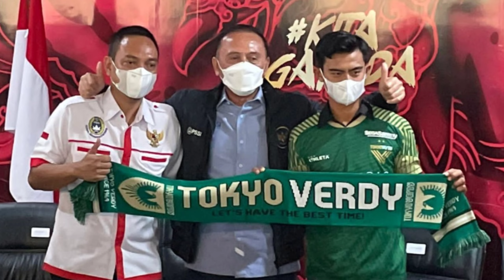Terungkap.! ini Penyebab Pratama Arhan diragukan Tampil & bela Timnas IndonesiaU22 di SEA Games 2022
SEA Games 2021 tidak masuk kalender FIFA sehingga klub, termasuk Tokyo Verdy tidak wajib melepas pemainnya. Praktis, kans Pratama Arhan gabung Timnas Indonesia U-22 cukup kecil.